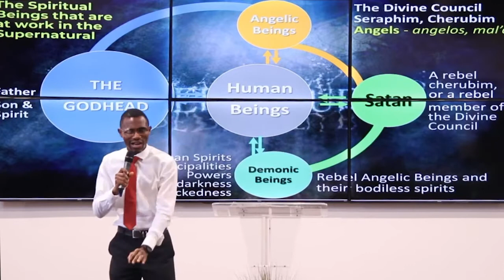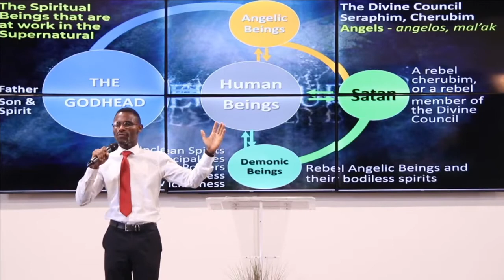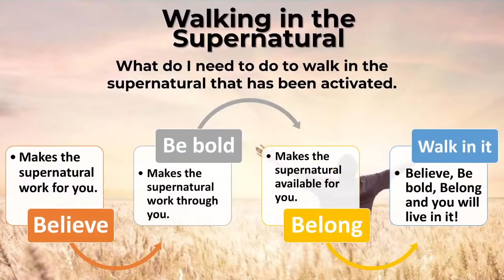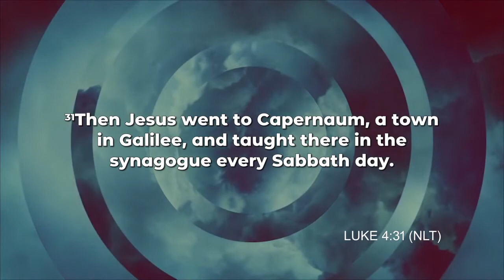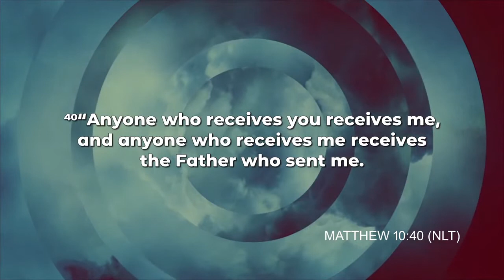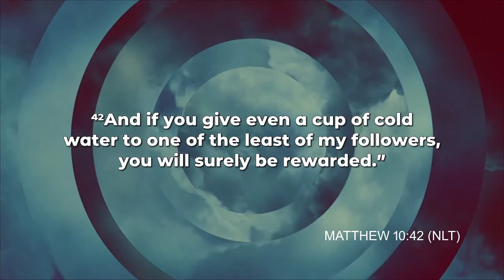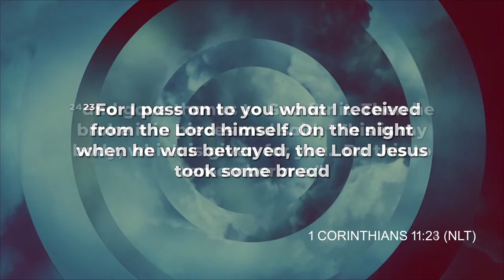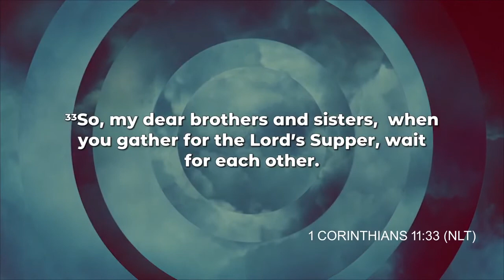Walking in the Supernatural by Pastor Jaunty Aidamenbor